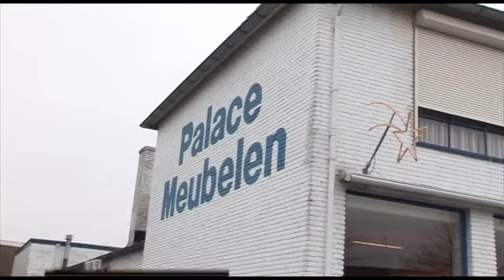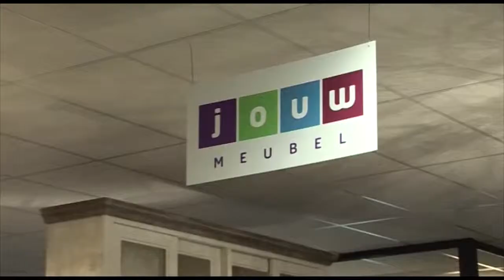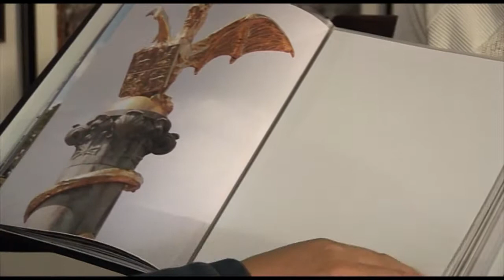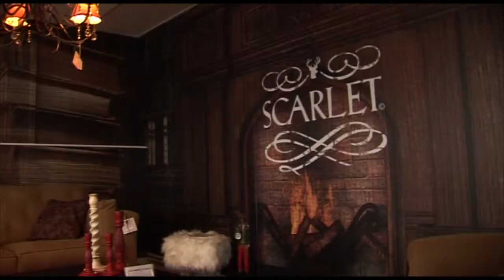Palace Meubelen Den Bosch (Dwalend door Den Bosch)